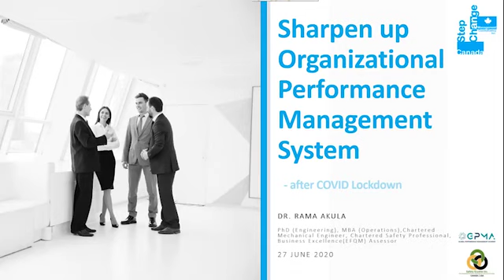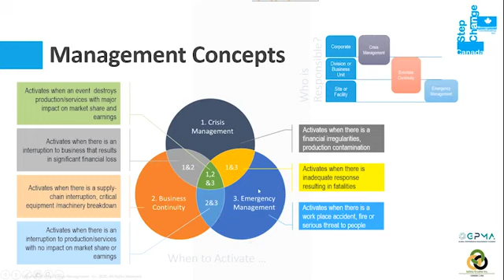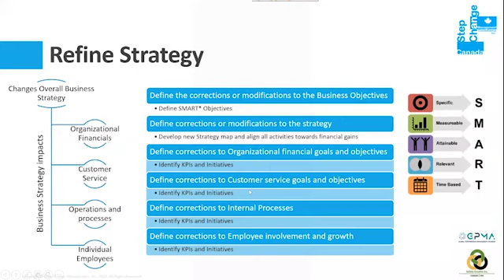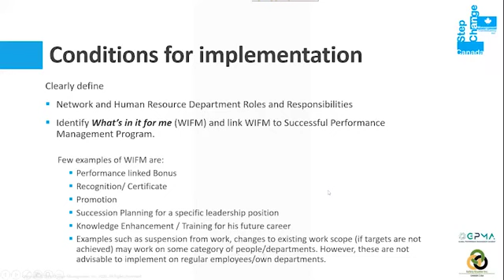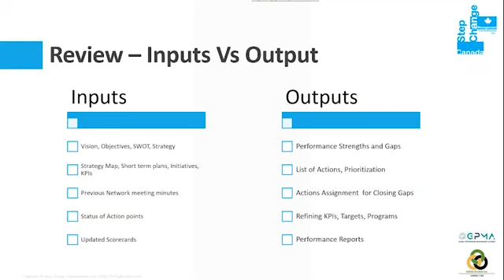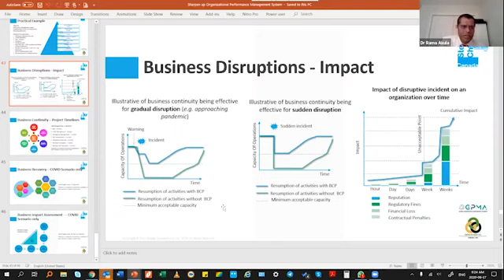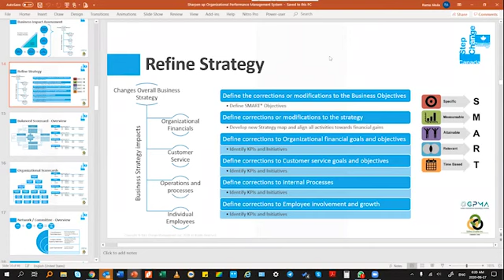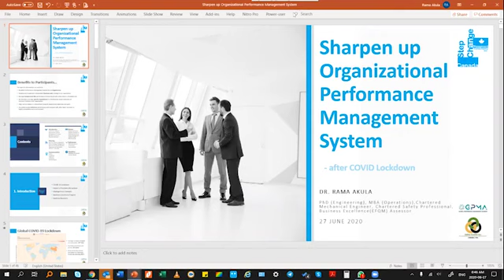Dr. 3M | Sharpen up Organizational Performance Management System after COVID Lockdown